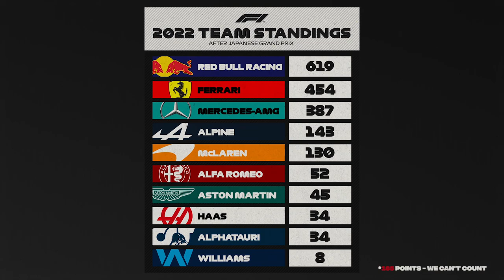Why Ferrari have become a Losing Team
Why Ferrari have become a Losing Team - At the beginning of the 2022 Season, Ferrari looked like they were back where they belong…at the top. With one of the strongest driver pairings on the grid in Charles Leclerc and Carlos Sainz. Finally a car that can compete for race wins, they almost seemed unstoppable. However, 18 races in, we’re looking at a completely different picture… After starting the season with what pundits have said is the fastest car on the grid - how did Ferrari end up here? Ferrari F1 team boss Mattia Binotto has received intense criticism this season after their strong start to the 2022 season crumbled in just 10 races and now it seems like time is running out for Binotto, but he's not the only to blame.

- Mattia Binotto Sacked by Ferrari F1
- Why Ferrari keep losing
- How Ferrari Lost The 2022 Season Before it began